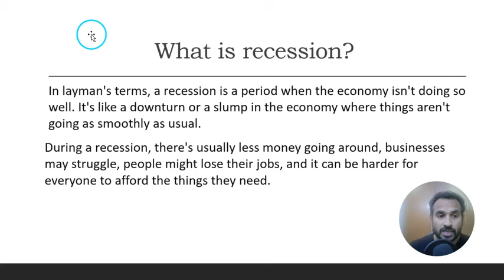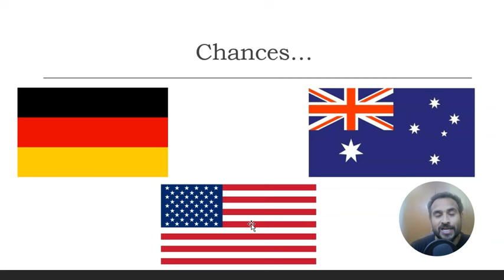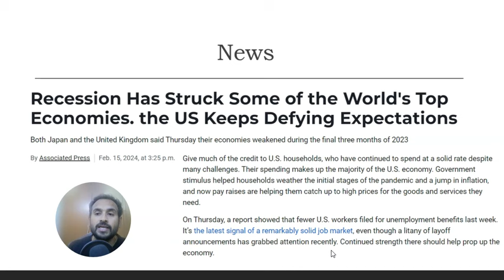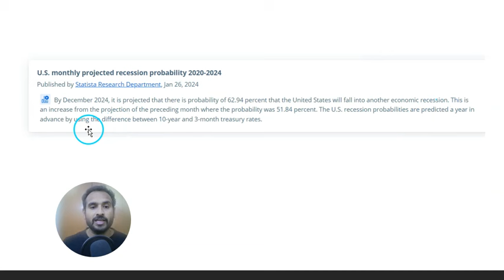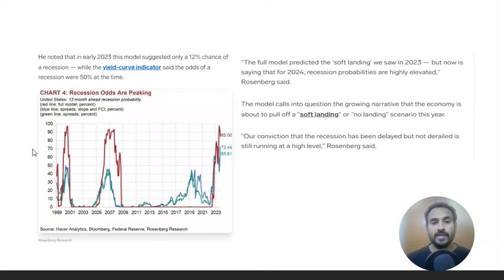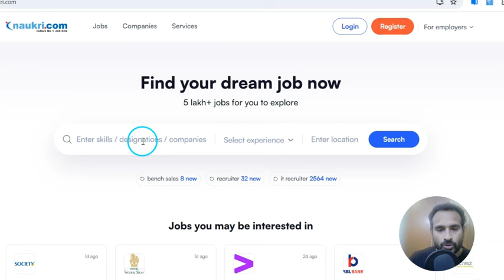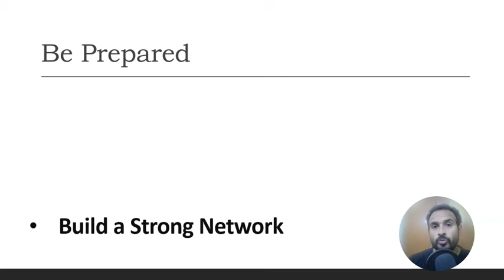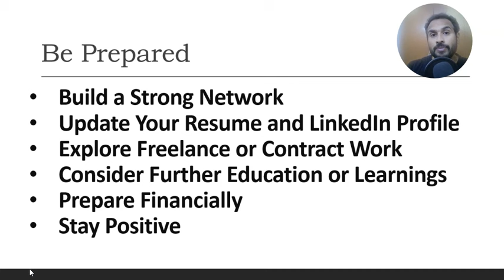😧 😢Is a Recession Coming In 2024? Unsafe 👉 Recruiters & Bench Sales Jobs? Market Trend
Is Recession Coming In 2024? Unsafe For Recruiters & Bench Sales? Job Market Trend
With REAL TIME Experience for you...
😧Don't Be Ashamed Of YOU & Regret Like Many | Be A Valuable Recruiter | Do This One Thing... STAY TILL THE END.

US IT రిక్రూటింగ్ | Is It A Good Career? తెలుగు లో (In Telugu) | Bench Sales | Suman Pachigulla

Who Is Eligible? C2C, W2, 1099 | Tax Terms & Visas | US IT Recruiting | Suman Pachigulla | Very Easy

Do You Want To Know How To Become A Highly Paid Recruiter?

Are you interested... in making recruitment as a career. Then...

The Best Selling Book Nail The Deal (6 Steps Blueprint To Become The Highly Paid Recruiter) - (Hardbound + Jacket on 40% + Discount)

---LIKE_SHARE_SUBSCRIBE_COMMENT ---

Would you like to discuss how US IT Recruiting can help you then connect with Suman Pachigulla, Author | Mentor | Coach - IT Recruiting... connect via WhatsApp (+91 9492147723)

Be the Respected & Authority Recruiter.

(Join) Would you like to know more details about the 7 Days Digital Program: Join the WhatsApp Group & You'll be updated with the webinar